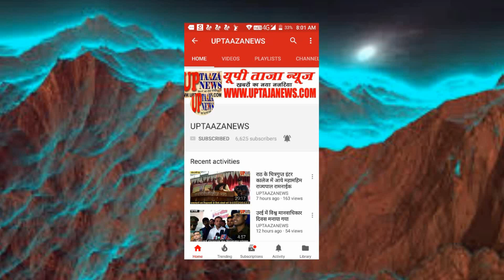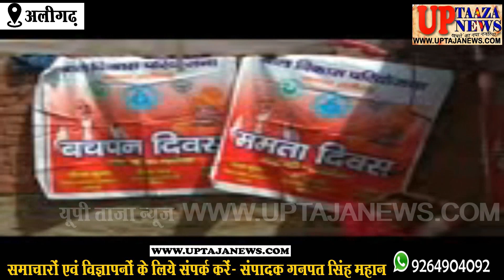आंगनवाड़ी कार्यकत्रियों ने नुक्कड़ नाटक के माध्यम से जनता का मनमोहा